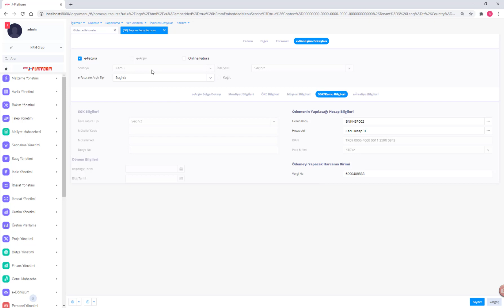Kamu Faturaları Harcama Birimi Bilgisi